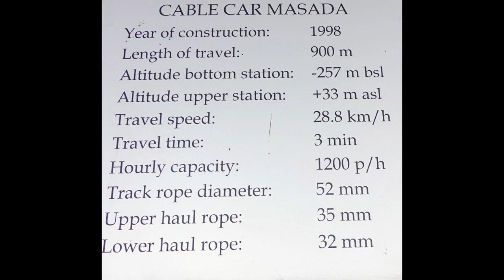Evolvenza L'essere innamorati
Tant que la douleur souffle, tout l'être est occupé à la supporter et ignore la raison de sa douleur.